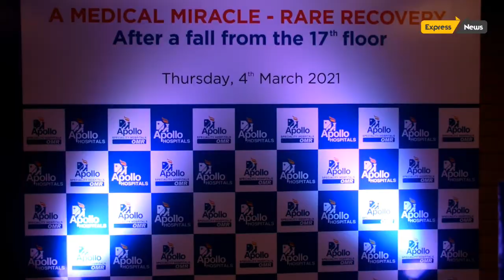Apollo Hospitals Gives a New Lease of Life to a20-year-old man who fell from 17th Floor.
Apollo Speciality Hospitals, OMR a part of the Apollo Hospitals Group, Asia's largest and most trusted multi-specialty hospital chain, has brought back the life of a 20-year-old man who accidentally fell from the 17th floor of a construction site. A panel of doctors headed by Dr. Roopesh Kumar Senior Consultant, Neurosurgeon, Dr Pratheema Ramachandran and Dr. Devachandran Jayakumar, Critical care Consultants, Apollo Speciality Hospitals OMR strategized multiple trauma treatments according to his injuries bringing him back to life.

Mr. M.D Firoj Alam, a 20-year-old, air conditioning mechanic, was working at a major construction site in Perungudi. On the 9th of December 2020, Mr. Firoj accidentally fell from the 17th floor landing on to the fifth floor of the building, he had sustained multiple injuries in his body. He was immediately rushed to Apollo Specialty Hospitals, OMR for emergency treatment.

The patient was brought in an unresponsive state, with breathing problems, extreme hypotension, and bleeding from the head, mouth, ears, and nose and both the his legs had exposed bones. Specialists at the Emergency Department immediately secured his airway and started artificial respiration; treating his hypotension with blood transfusion and IV fluids.

Once he was relatively stable, a whole-body trauma series CT scan was done which revealed Severe traumatic brain injury with blood clots in his occipital lobes, multiple facial fractures, Cervical spine fracture, liver and right kidney injuries with hemoperitoneum and both lower limb bone fractures (compound).  He was shifted to ICU for further management.

A team of highly trained doctors headed by Dr. Roopesh Kumar Senior Consultant, Neurosurgeon, Dr Pratheema Ramachandran and Dr. Devachandran Jayakumar, Critical care Consultants, Apollo Specialty Hospitals OMR, managed the patient’s multiple injuries in a strategically phased manner avoiding further complications.

Explaining this further during the press meet, Dr. Roopesh Kumar Senior Consultant, Neurosurgeon, Apollo Specialty Hospitals OMR, said “We immediately sedated him and paralysed him to make his condition more stable.  We performed tracheostomy to facilitate ventilation and administered medications to reduce the brain swelling. Once his blood pressure got stabilised, his leg fractures were fixed through surgeries by our Orthopaedic surgeons and plastic surgeons. A team of Urologists and Gastroenterologists managed his liver and kidney injuries through non-operative procedures”.

 Adding to this, Dr. Pratheema Ramachandran and Dr. Devachandran Jayakumar, Critical care Consultants, Apollo Specialty Hospitals OMR said, “Subsequently, his damaged facial bones were surgically corrected by the Faciomaxillary surgeon.  His intermittent fever spikes and was managed with antibiotics as per the guidance of infectious disease consultant. He was shifted to rehabilitation unit and we continued with physiotherapy, speech and swallowing therapy. As his conscious level regained, he was behaving very aggressively with severe mood swings. This was managed by Psychiatrist and Neuropsychologist and he got normalized gradually.”

Post all the procedures the patient had significant stiffness of all four limbs which was becoming an obstacle to his rehabilitation. He was administered multiple spinal intrathecal injections of centrally acting muscle relaxants along with oral medications which aided in reducing the stiffness making it pliable for walking.

Nearly two months of intensive care management, multiple surgical procedures, various medications, physiotherapy, speech therapy, cognitive therapy, rehabilitation and excellent nursing care at Apollo Speciality Hospitals OMR, Mr.Firoz is all set to get back to his native town along with his father who was a support to him throughout this period.